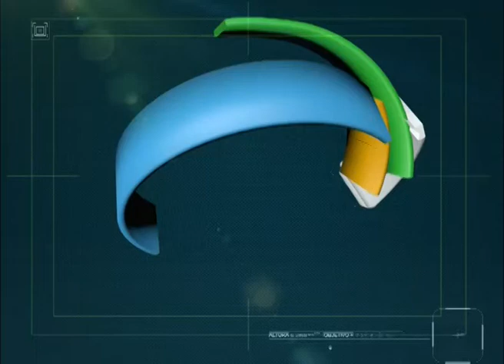REGINA: SIN SERVICIO DE BALSA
Hasta el jueves probablemente la Balsa de la Isla 58 en Regina estará fuera de servicio. La medida se tomó desde este viernes último por el elevado caudal del río Negro. Puede ser peligroso transportar algún vehículo y por eso se decidió de cortar el servicio, para que no ocurra ningún accidente.